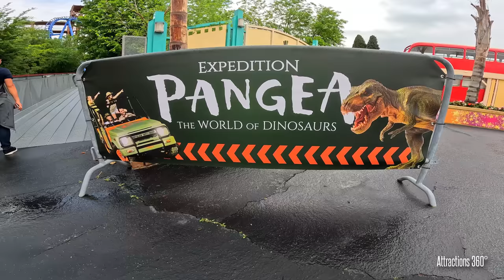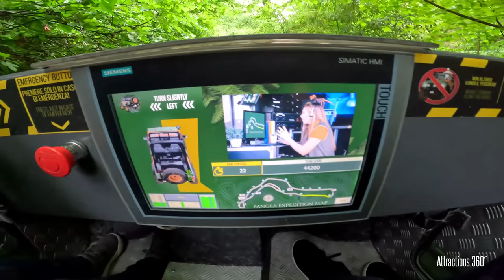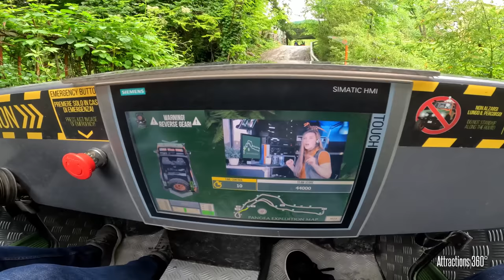Jurassic Park-Like Jeep Ride w/ NO Track! Drive Yourself Attraction | PANGEA at Movieland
[4K] "Expedition Pangea the World of Dinosaurs" is one of the coolest rides at Movieland Italy. Here you can actually drive your own jeep through forest to see dinosaurs like in Jurassic Park! No track or anything. You drive in rugged terrain and up steep hills too. Can't think of any attraction at any theme park in the world that let you drive a car with no track. Autopia at Disneyland for example uses track.

"An adventurous journey on board specially made jeeps will transport you into a forest populated by realistic animated reproductions of the most famous dinosaurs, which will come to life before your eyes. The jeeps have the unique characteristic of being able to be driven independently thanks to a radar positioning system"

Ride filmed May 2023 at Movieland Theme Park in Italy.